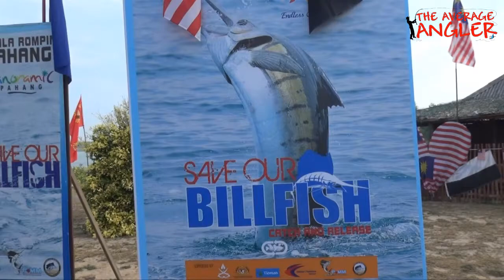The Average Angler Australia With Team FishMaster Challenge Sailfish At Kuala Rompin Malaysia 2015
Thanks For Support And Wacthing ..~